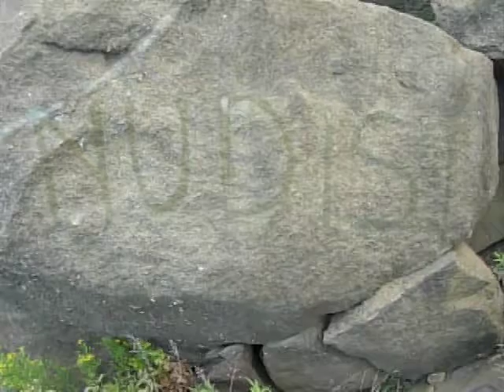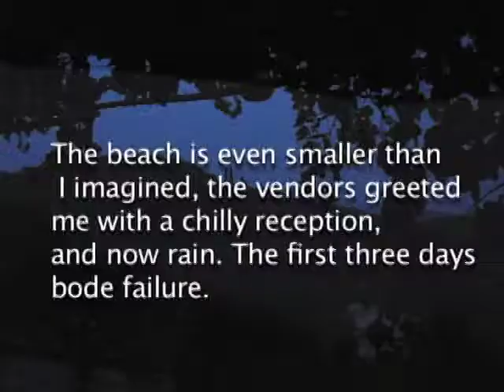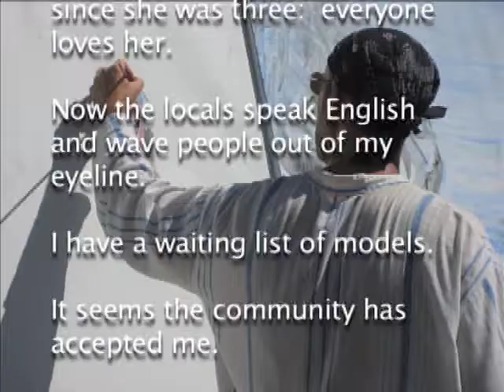How to paint a nude beach part 2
The full 110 minute film (re-editted). Artist Paul Beel travels to Corfu Greece to paint a large scale group portrait on a secluded nude beach.  painted, filmed, written and editted by paul beel